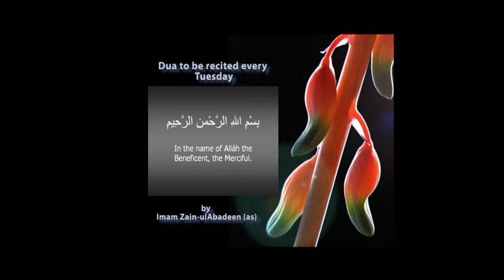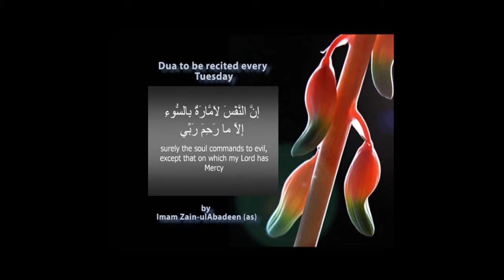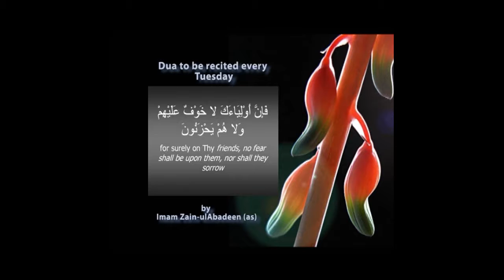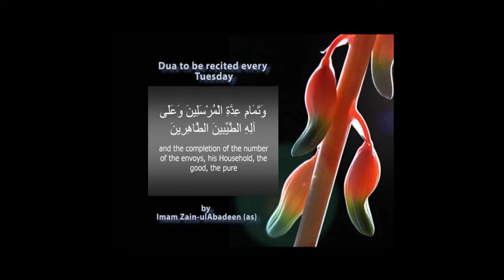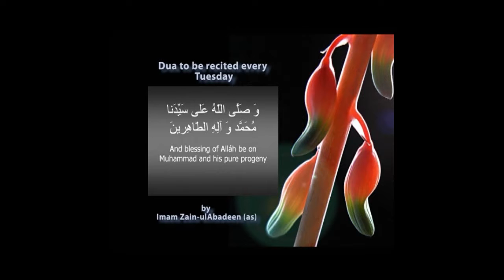SUBH E HIDAYAT PART 01 19 07 2016